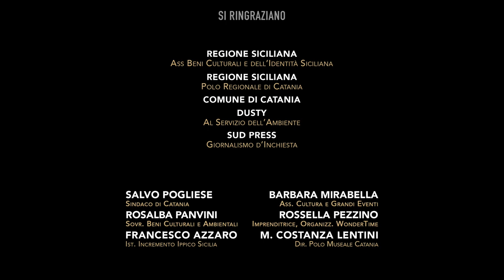Le Interviste di GLOBUS | Conferenza Stampa - WonderTime Catania | 3/9/2018